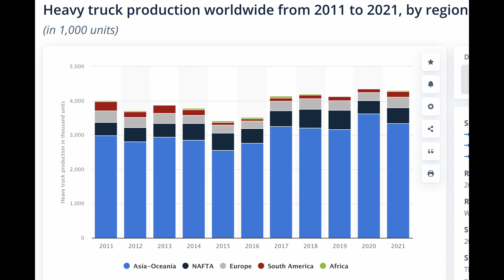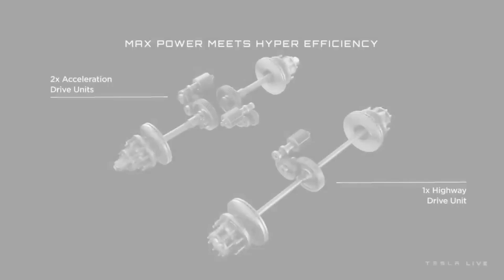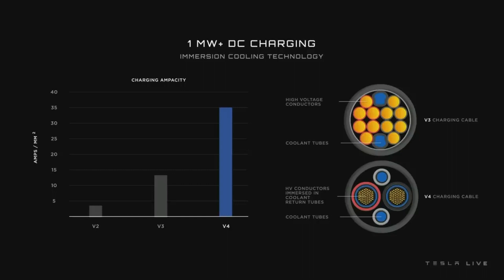Tesla Semi is a category killer for $2 trillion Semi and truck market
The Tesla Semi will ensure Tesla will dominate the Semi market. The Tesla Semi will have a 3-4 year payback period. Tesla has an over 5 year technological lead over its competition in electric semi trucks and the diesel trucks are outperformed as well.

The Tesla Semi technology solves torque and towing heavy loads. Instead of dropping to one-third of the range, the Tesla Semi and cybertruck will keep over half of the empty range. Diesel trucks drop from 20 mpg down to 9 mpg. So Tesla will lose less efficiency under load than diesel trucks.

Tesla Semi will save about $50,000 per year in fuel versus diesel and save $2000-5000 per year in brake pads.

Tesla Semi will drive up and down hills faster and safer. This will reduce traffic problems and reduce delays driving versus diesel trucks.

Megawatt charging that is 5-10X faster than the competition means there is no competition in charging. The charging of trucks will require megapacks at scale to buffer the grid. This means the guaranteed success of Tesla trucks guarantees the success and domination of Tesla energy.